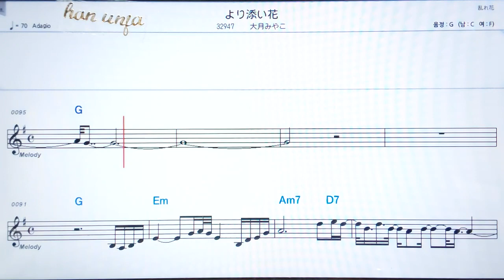💖요리소이하나/ 오오쯔키미야코✌カラオケ.日本の曲( 한글 발음)악보, 코드 ,Karaoke*카라오케 반주